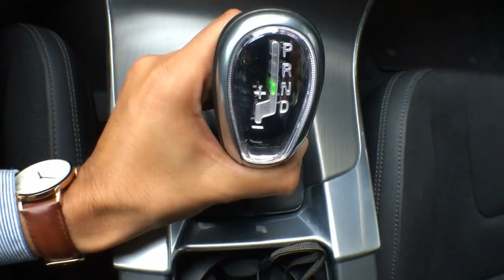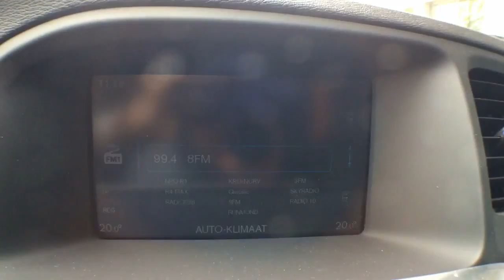Volvo V60 T3 MOMENTUM POWERSHIFT NAVI